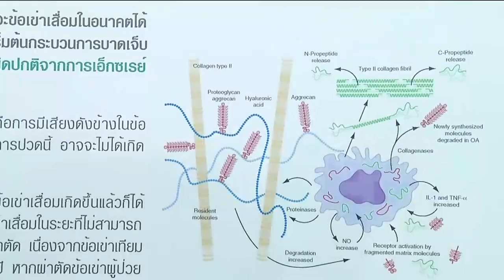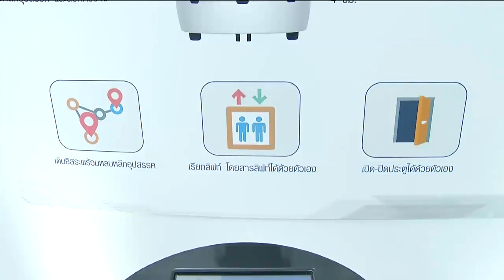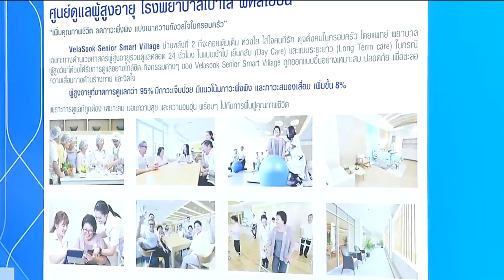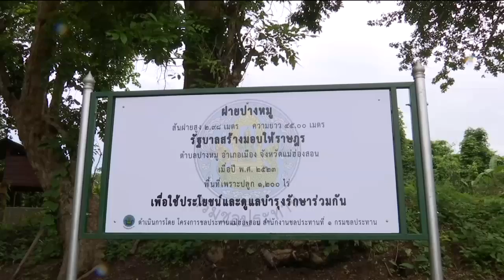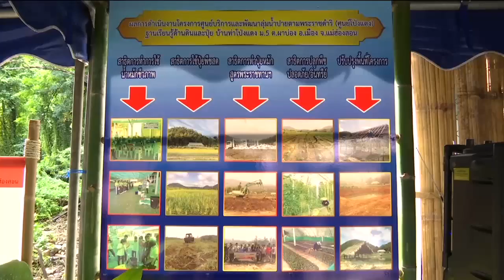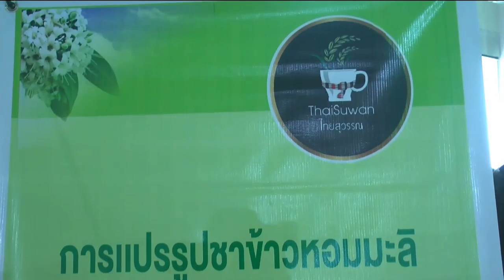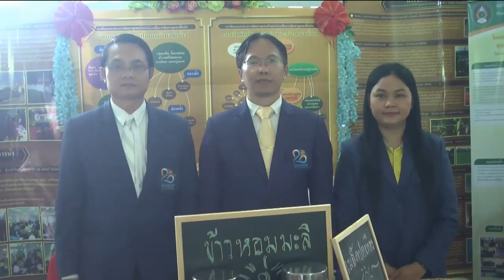ข่าวในพระราชสำนัก 14 ส.ค. 62